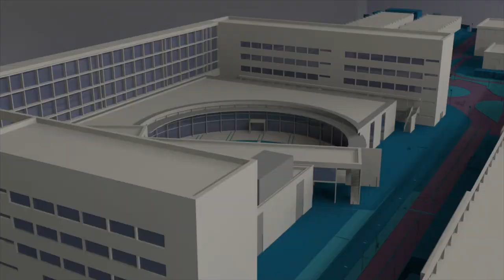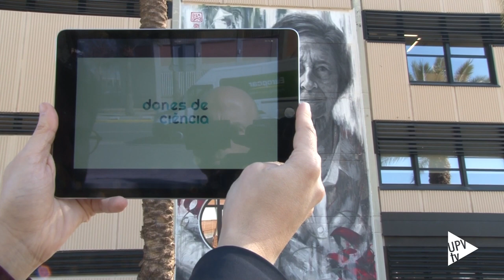Murales Mujeres de Ciencia Katherine Johnson Jane Jacobs - Noticia @UPVTV, 31-05-2019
El proyecto Murales interactivos Mujeres de Ciencia, impulsado conjuntamente por la Universitat Politècnica de València y el centro de innovación Las Naves del Ayuntamiento de València,  en colaboración con la Fundación Española para la Ciencia y la Tecnología (FECYT) - Ministerio de Ciencia, Innovación y Universidades, suma dos nuevas homenajeadas. Se trata de la matemática Katherine Johnson –la “calculadora humana” que ayudó al Apollo 11 a llegar a la Luna; y la urbanista Jane Jacobs, cuyo legado propició una nueva forma de pensar las ciudades con perspectiva de género y participación ciudadana.